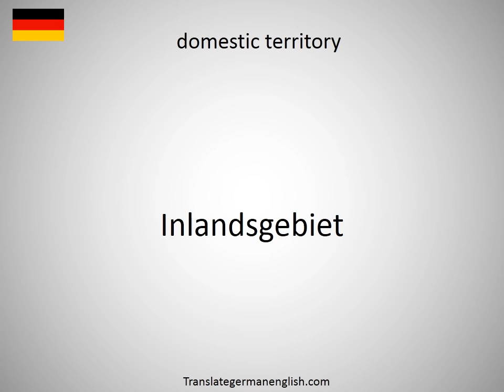How to say domestic staff member in German?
How to say domestic staff member in German? Learn the pronounciation domestic staff member! How to Pronounce domestic staff member. Expand your vocabulary, learn German words. Practice German online. Use this free pronunciation guide to practice words at a time. Learn German for free. Thank you for viewing, please like or subscribe! hoe om te sê, si të thuash, እንዴት እንደሚናገር, wie sagt man, comment dire, come dire, como dizer, как сказать, nasıl denir, cómo decir, 怎么说, πώς να το πω, hoe zeg je.